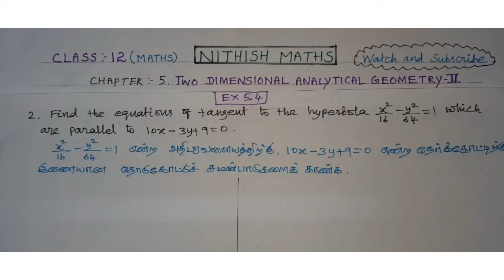Class:11(Maths),Exercise 5.4,Q.No:2, equation of tangent to the Hyperbola parallel to a line